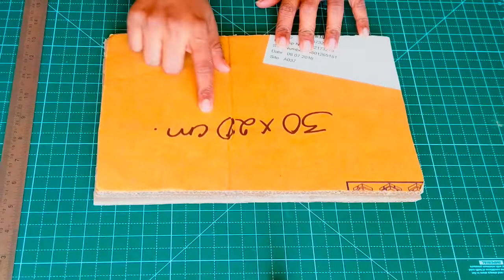All-in-One key holder | using cardboard | DIY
This is a simple key holder using cardboard only.It is a multipurpose key holder with storage box.I attached this using hot glue on the wall.